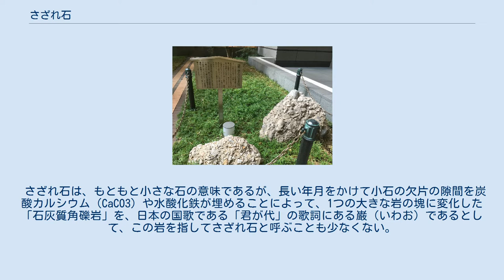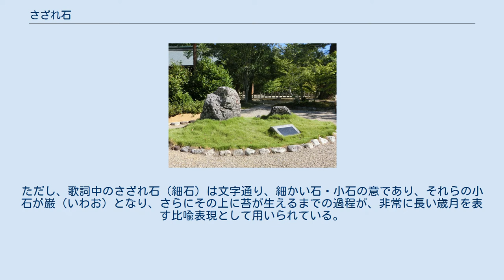さざれ石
京都府宮津市の籠神社にあるさざれ石（2015年9月10日撮影） さざれ石（細石、さざれいし）は、小さな石。
 さざれ石は、もともと小さな石の意味であるが、長い年月をかけて小石の欠片の隙間を炭酸カルシウム（CaCO3）や水酸化鉄が埋めることによって、1つの大きな岩の塊に変化した「石灰質角礫岩」を、日本の国歌である「君が代」の歌詞にある巌（いわお）であるとして、この岩を指してさざれ石と呼ぶことも少なくない。
 日本では、滋賀県・岐阜県境の伊吹山東麓が主要産地である。
 2003年（平成15年）9月に、宮崎県日向市の大御神社で、境内の拡張工事中に日本最大級のさざれ石群が発見された。
ただしこれは礫岩であり、石灰質角礫岩ではないので狭義のさざれ石ではないが、広い意味でさざれ石とされる。
 さざれ石公園（岐阜県揖斐川町） 文科省敷地内にあるさざれ石 日本の国歌である「君が代」の歌詞に歌われることで、その名が知られている。
ただし、歌詞中のさざれ石（細石）は文字通り、細かい石・小石の意であり、それらの小石が巌（いわお）となり、さらにその上に苔が生えるまでの過程が、非常に長い歳月を表す比喩表現として用いられている。
 伊吹山の東麓、岐阜県揖斐川町春日（旧揖斐郡春日村）に、「君が代」の歌詞の由来だとする説から、岐阜県の天然記念物に指定されている石灰質角礫岩があり、周辺は「さざれ石公園」として整備されている。